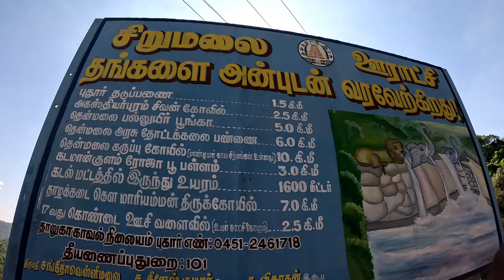சிறுமலை|Madurai to sirumalai🌲bike ride 🏍️💨time saving hill station in Tamil Nadu must visit tourist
சிறுமலை என்பது 60,000 ஏக்கர் பரப்பளவில் திண்டுக்கல்லில் இருந்து 25 கிமீ தொலைவிலும், மதுரையிலிருந்து 90 கிமீ தொலைவிலும், இந்தியாவில் தமிழ்நாடு, திருச்சியிலிருந்து 125 கிமீ தொலைவிலும் அமைந்துள்ளது. இப்பகுதியில் பல உயரமான மலைகள் உள்ளன. கிழக்குத் தொடர்ச்சி மலையின் கடைசி மலைத்தொடர் சிறுமலைத் தொடர். சிறுமலை மலைத்தொடரின் கடைசி மலைகள் மதுரை மாவட்டத்தில் இருக்கும் அழகர் கோவில் மலைகள் ஆகும்.

அழகர் கோவில் மலைகள் இந்து மதத்தின் மிக முக்கியமான வழிபாட்டுத் தலமாகும். அழகர் கோவில் மலைகளில் மலையேற்றம் அனுமதிக்கப்படுகிறது. சிறுமலை மலைக்கு அருகில் உள்ள கிழக்கு தொடர்ச்சி மலைகள் நார்தாமலை மலைகள் ஆகும்.